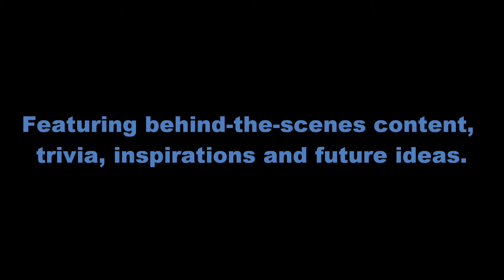The BluTackGuy Story Trailer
I am making a documentary of my stop-motion animation film-making featuring behind-the-scenes content, trivia, inspirations and future ideas. I will also be talking about some animation projects that I have worked on with a group.